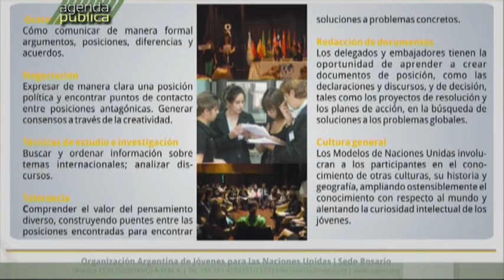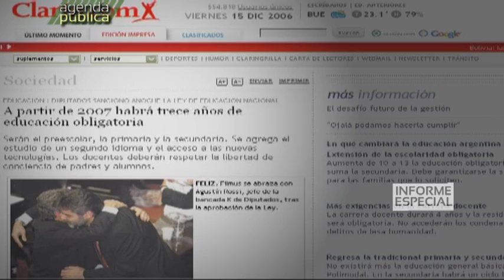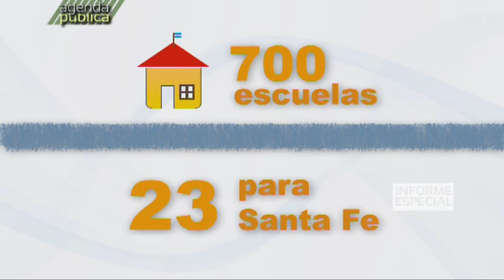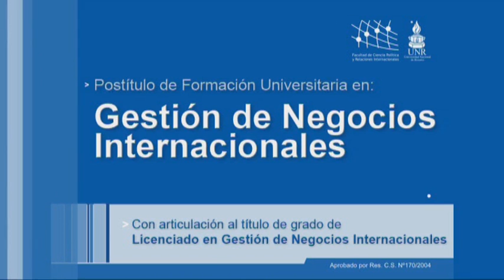Agenda Pública 12/02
Programa de Televisión producido por la Dirección de Comunicación Multimedial de la Universidad Nacional de Rosario. Contenidos: Organización Argentina de Jóvenes para las Naciones Unidas.
Informe: "Desafíos de la nueva escuela secundaria", parte 2.